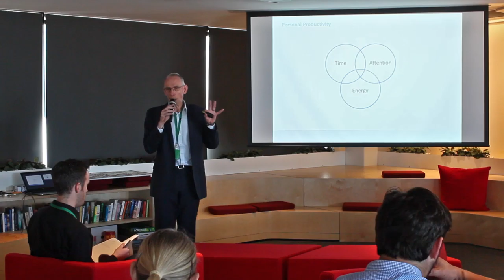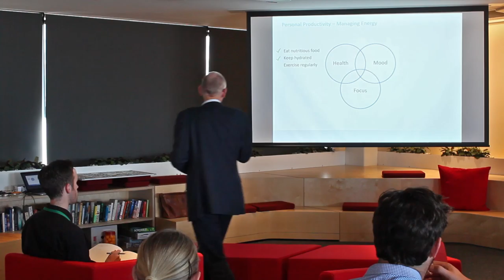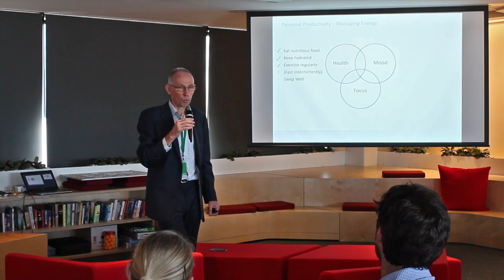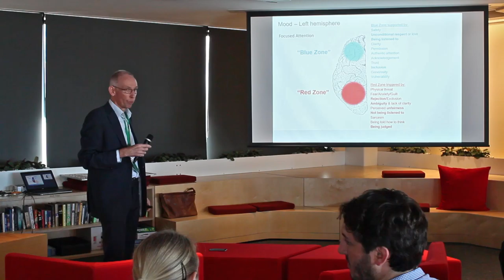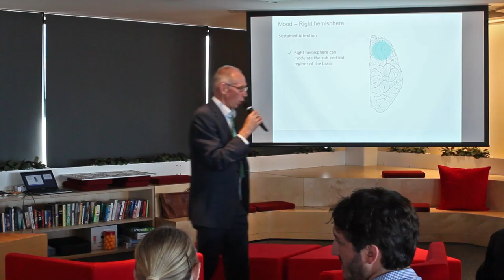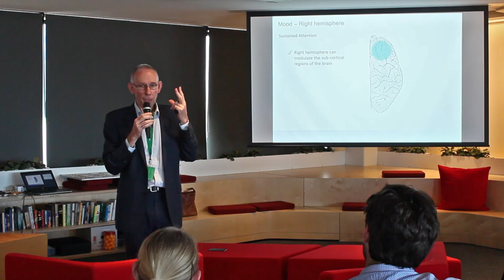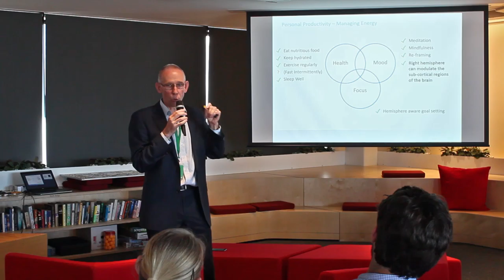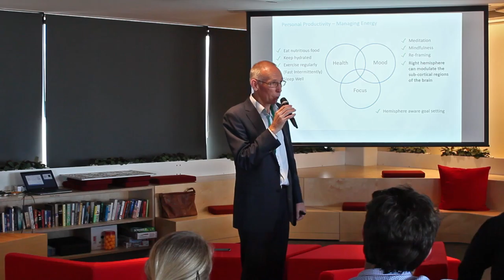John Corrigan - Time Management Part III - Energy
Energy comes as a consequence of using our time well and of using our own attention well, particularly being clear on our goals.

It also comes through the support that we have available to us and also at what level we feel we are accountable. John explores the topic in his usual clear and straightforward manner, helping us achieve our personal and professional goals.